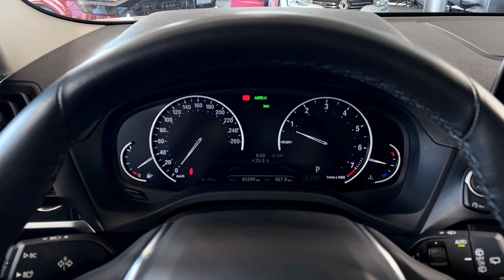BMW X3 | CarSelect DYNAMICA